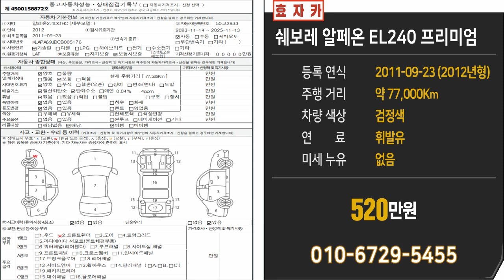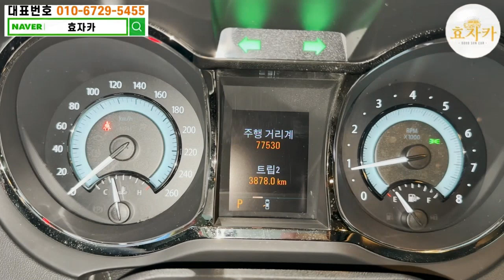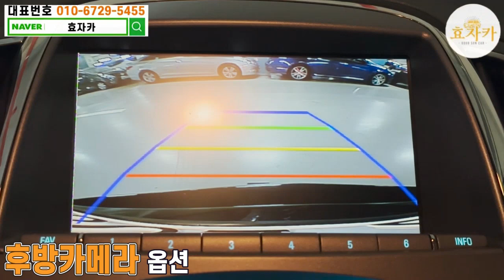※파격조건※ 모든차 수수료 없음!! 7만키로대 국산 대형세단 대체불가 찐 가성비 520만원?!